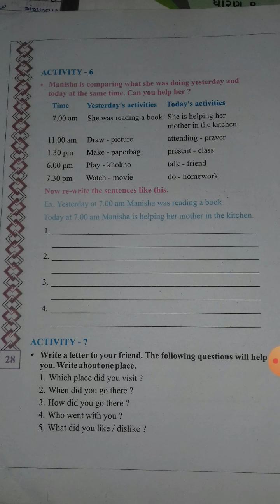Std-8 English Unit -3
What were you  Doing?